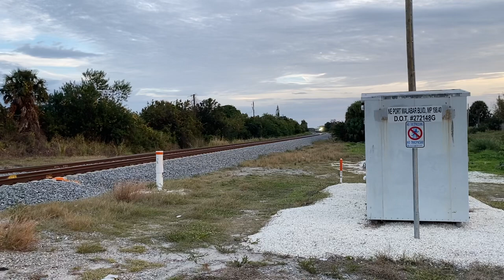BLF 703 @ 5:24pm just works wrap 1-11-24